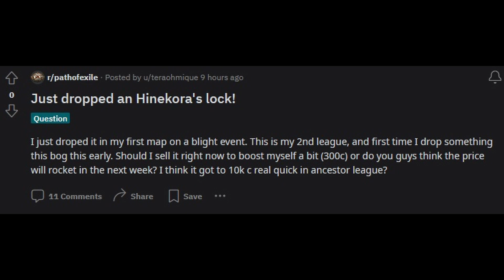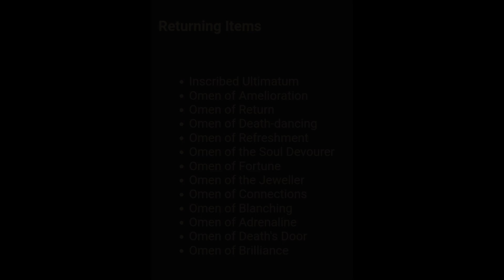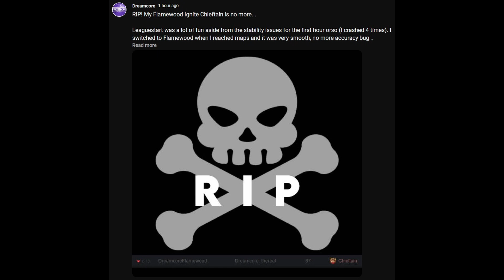Hinekora's Lock has GONE CORE in 3.23? | Path of Exile: Affliction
In a bizarre turn of events following the GGG post on Trial of the Ancestors and everything bar its exclusive uniques seemingly not going core, both the extremely powerful and rare Hinekora's Lock, and Omens have found themselves in the drop table for Path of Exile: Affliction. Are they core drop pool items, or just rare drops tied to the Affliction wisp-empowered mechanic?

My Peripherals (links below directly support me)
🎧HyperX Cloud II
🎤Editors Keys SL150
🖰 Logitech G203 Lightsync